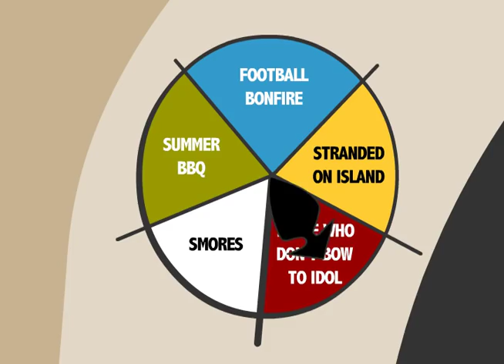Shadrach, Meshach and Abednego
A fun, modern retelling of a constant favorite Bible story: When King Nebuchadnezzar proclaimed that everyone must worship a big golden image or face the consequences, three guys refused. Check out how their decision affected years of rule in the Kingdom of Babylon